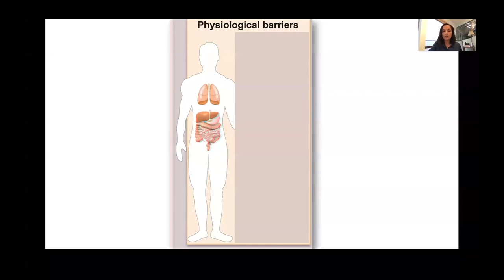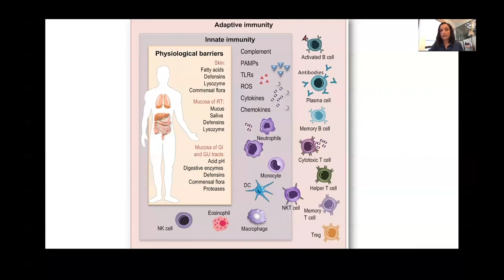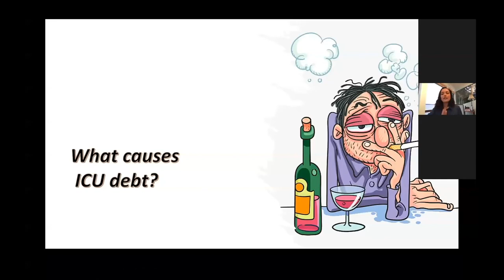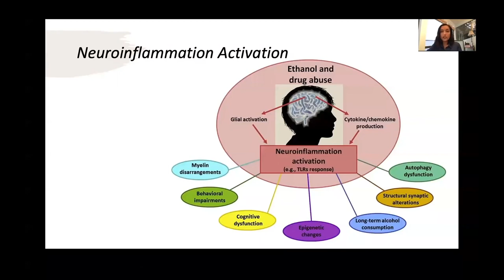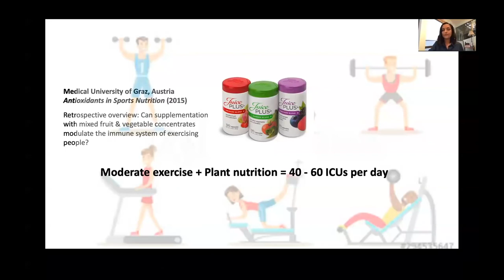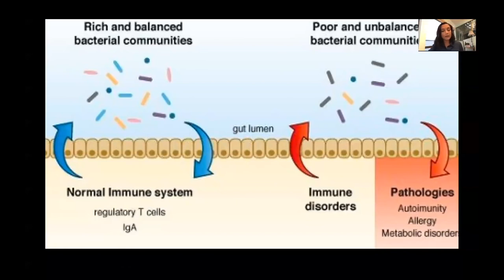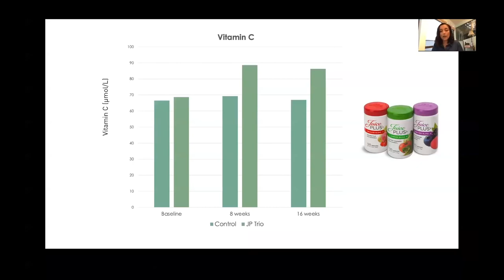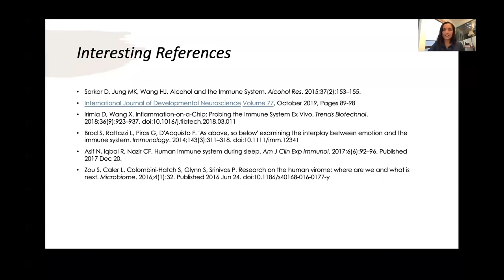Immune Health with Dr Mitra Ray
Dr. Mitra Ray discusses immune system function and shares how certain lifestyle aspects can positively or negatively impact your immune system. She also explains how proper nutrition can help overall well-being.

WHY IS IT IMPORTANT TO HAVE A VARIED AND BALANCED DIET AND A HEALTHY LIFESTYLE.
Since 1983 Juice plus has produced over 35 peer reviewed research projects in prestigious Universities.
Study results have shown how juiceplus + capsules can promote your well-being in all sorts of ways as listed below:

DENTAL HEALTH
Juice Plus+ contains vitamin C, which help to support a normal collagen formation for the normal function of teeth and gums.
Thousands of families benefit from the nutrition of having over 35 different types of fruits and vegetables.

IMMUNE SYSTEM
Juice Plus+ contains vitamin A, vitamin C and folic acid which help to support a normal immune system function.

OXIDATIVE STRESS
Juice Plus+ contains vitamin C and vitamin E, which help protect cells from oxidative stress. Oxidative stress occurs due to a state of imbalance between cell-damaging oxygen radicals and protective antioxidants.

SKIN HEALTH
Juice Plus+ contains vitamin A which contributes to the maintenance of normal skin as well as vitamin C to help support normal collagen formation for normal function of skin.

BLOOD VESSELS
Juice Plus+ contains vitamin C, which contributes to a normal collagen formation for the normal function of the blood vessels.

DNA
Juice Plus+ contains vitamin C and vitamin E, which contribute to the protection of cells from oxidative stress and as a consequence may have an impact to DNA.

HOW CAN YOU PARTICIPATE
1. As a customer..Buy and enjoy the benefits of the Juiceplus+ products
OR
Join the Mission to promote healthy living around the globe and get the financial, time and locational benefits of a flexible business you can run from home or anywhere as long as you have internet.

Juice Plus+ is not about treating or curing any specific condition or disease. It is simply good nutrition. Vitamin supplements should not replace a balanced diet. Please read the label and use only as directed.